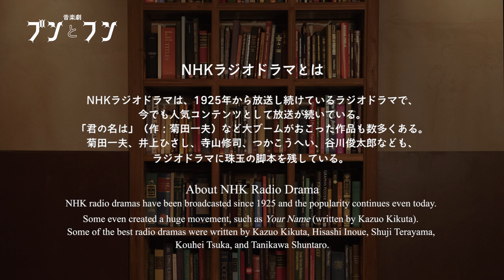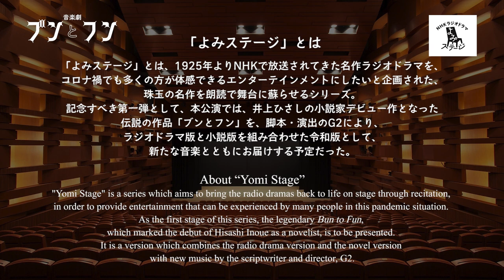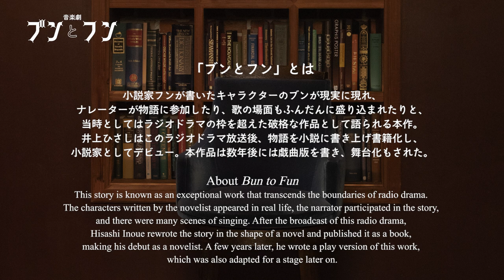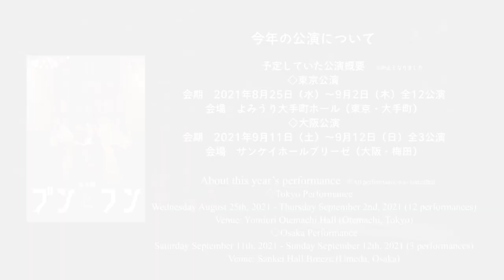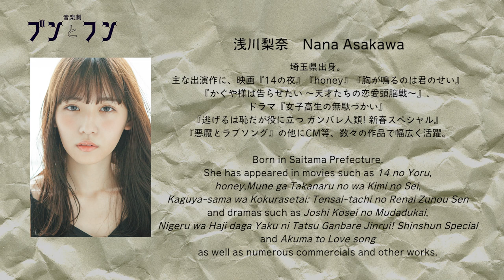Music play Bun to Fun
Original author: Hisashi Inoue
Script / Directing: G2

Unsuccessful novelist  Fun
Ryosuke Hashimoto (A.B.C-Z)

Jumps out of the novel  Bun
Nana Asakawa

Hiroo Ohtaka
Reiko Matsunaga
Kazutaka Hayashida
Mao Shikano

Takeshi Masu

Music / Performance
Shuhei Kamimura

- Tokyo
Wednesday August 25th, 2021 - Thursday September 2nd, 2021 (12 performances)
Venue: Yomiuri Otemachi Hall (Otemachi, Tokyo)

- Osaka
Saturday September 11th, 2021 - Sunday September 12th, 2021 (3 performances)
Venue: Sankei Hall Breeze (Umeda, Osaka)

「plus a／プラスエー」は、エイベックス・エンタテインメント株式会社が製作する、心躍る舞台・ミュージカル・演劇情報を随時発信していきます。 お得な情報やここでしか観られない舞台裏など・・！お気に入りの作品を見つけてください♪ あなたの日常に輝くプラスアルファを・・。